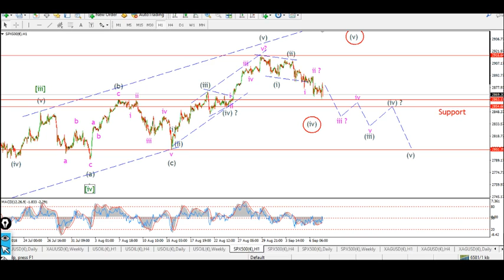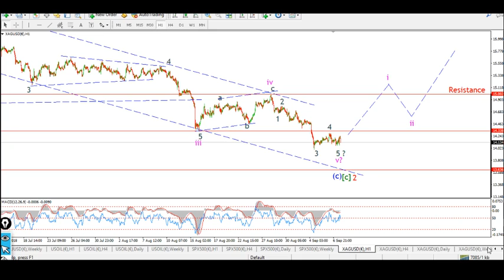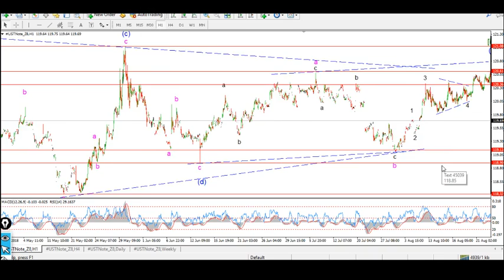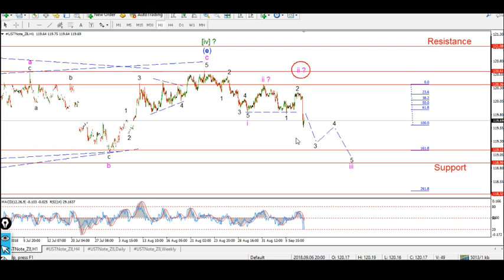Elliott wave update Sept 7th 2018 - BULLWAVES.ORG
GET yourself on the email list for more updates!!

Elliott wave analysis, GOLD, CRUDE, DOW JONES, S&P500, US10yr, SILVER, USDFX, EURUSD, GBPUSD, USDJPY,